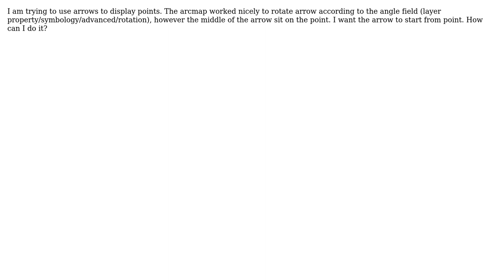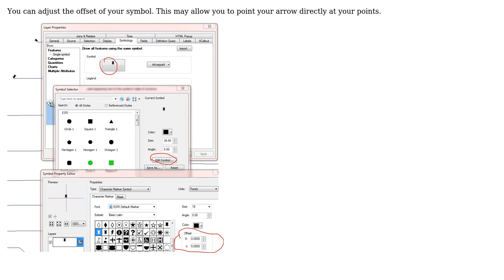ArcMap arrow symbol for point: how to make the arrow end starts from the point instead of...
GIS: ArcMap arrow symbol for point: how to make the arrow end starts from the point instead of sitting in the middle of point?

With thanks & praise to God, and with thanks to the many people who have made this project possible! | Content (except music & images) licensed under CC BY-SA | Music | Images & others | With thanks to user Wenwei Xu user reevesii user PolyGeo and the Stack Exchange Network Trademarks are property of their respective owners. You are responsible for your own actions.